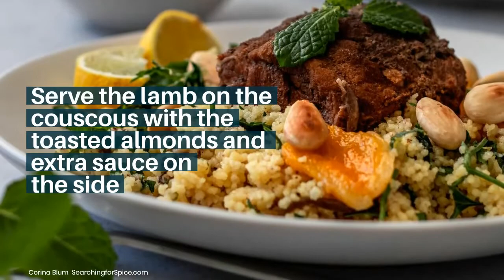Slow cooker Moroccan lamb with apricots and almonds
This easy slow cooker lamb recipe with Moroccan spices, dried apricots and toasted almonds is perfect for an easy midweek meal.  Served with herby couscous.